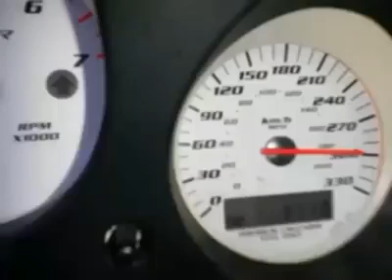dalmatina Zagreb -Split - 300km/h